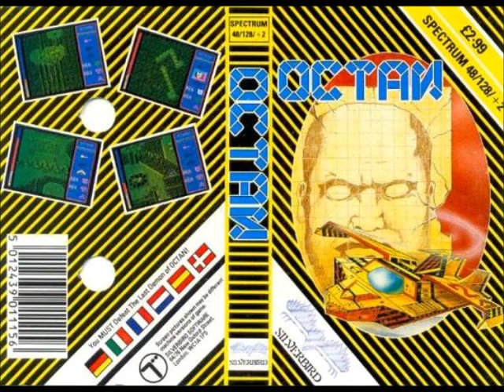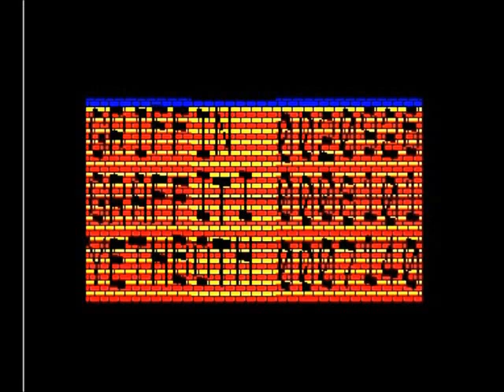British Gaming: Yethboth Plays: Octan - ZX Spectrum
Octan on the Sinclair ZX Spectrum computer. This shoot'em up game was released by Firebird/Silverbird Software Ltd in 1987.